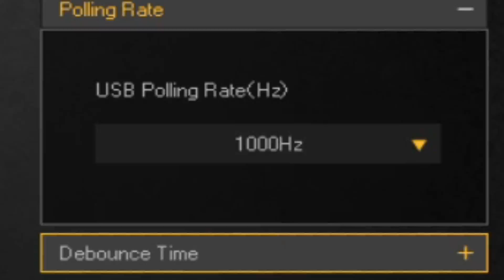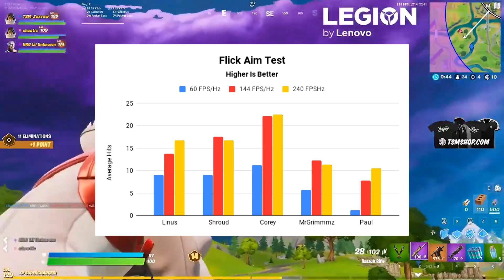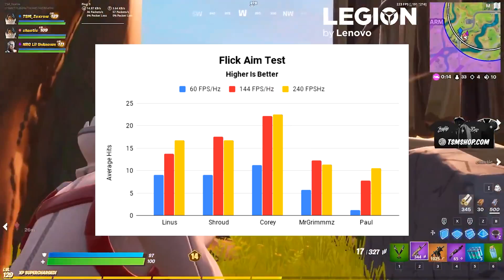5 ERREURS QUI EMPÊCHENT TON AIM DE PROGRESSER SUR FORTNITE!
Sur cette vidéo, je vais vous montrer Comment les 5 erreurs qui empêchent votre aim de progresser! peu importe si t'es sur pc PC, Console, Mobile or Switch, cette vidéo va t'aider à s'avoir mieux shoot et savoir comment gérer ton curseur. les astuces que j'ai donné s'appliquent aux joueurs PC, Console (PS4 + Xbox), Mobile et Switch.  Dans l'ensemble, cela devrait certainement être utile pour faire améliorer votre aim dans Fortnite.

Si vous voulez me soutenir, utilisez le code créateur "" dans la boutique fortnite!

Mes Settings fortnite:
Resolution: 1920x1080
DPI: 800
X&Y: 6%
Sensi Visée: 100%

Périphériques:
Souris: glorious model O
Tapis: Qck heavy
Casque: Hyperxcloud 2